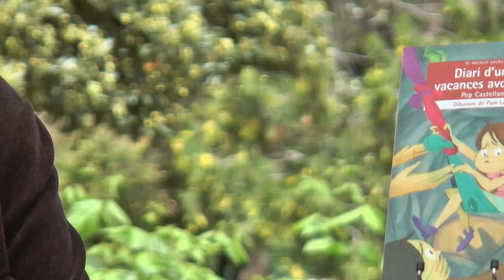Fira del Llibre 2017 | PEP CASTELLANOS “Diari d’uns vacances avorrides” (Bromera)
Una xiqueta d’uns deu anys va de vacances amb sa mare, a contracor, a una casa rural perduda a la muntanya on no hi ha connexió a la xarxa. Allí es troba amb un amic, i allò que en un principi havien de ser unes vacances avorrides sense res a fer, acaba convertint-se en un seguit d’aventures on la creativitat, la imaginació i les ganes de viure prenen el protagonisme.